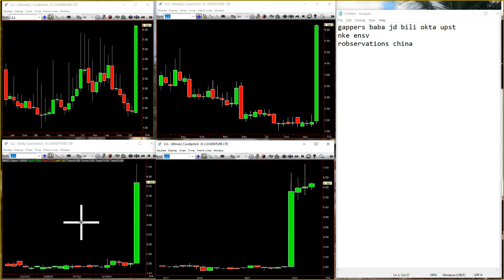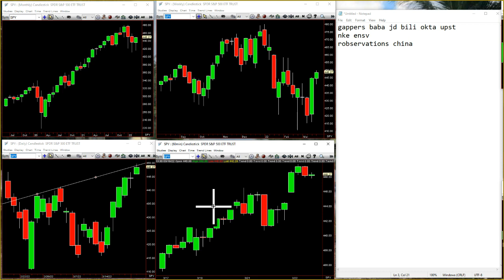TheStrat Time Report March 22nd 2022